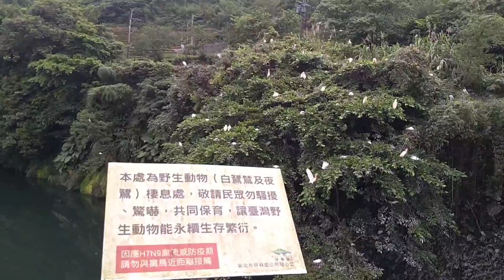［賞鳥］坪林拱橋#白鷺/蒼鷺#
時間：2021/04/17
地點：新北市/坪林